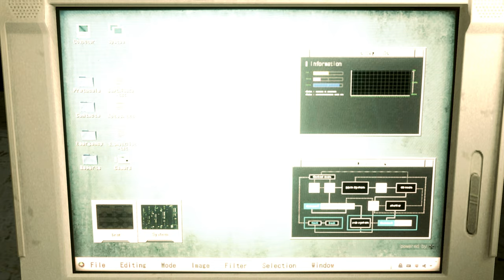Resident Evil 2 Remake Claire in Super Girl mod/Biohazard 2 mod [4K]